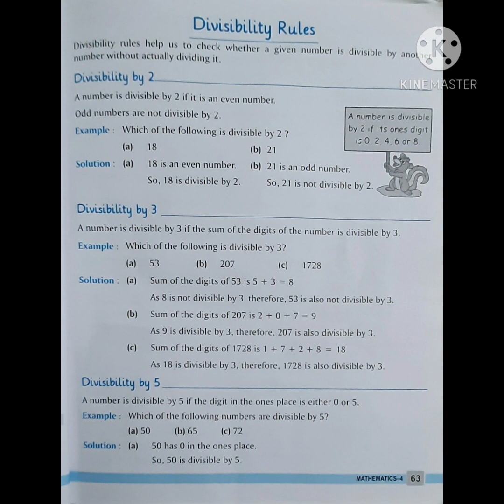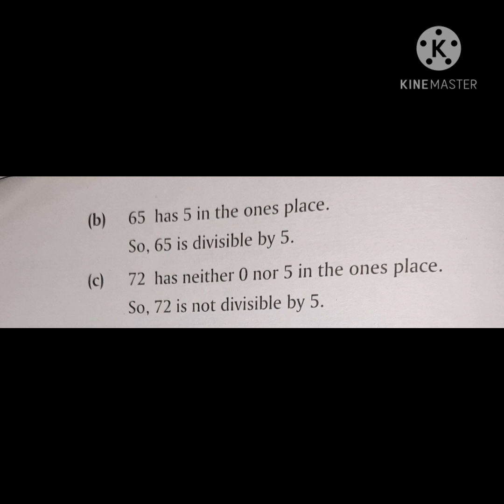Class 4 Maths- Multiples and factors